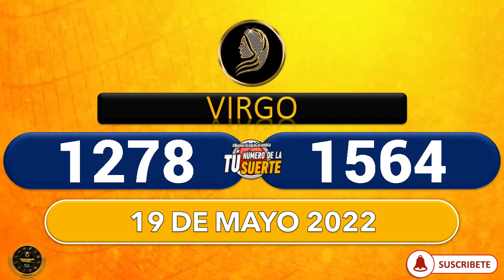NÚMERO ZODIACAL NÚMEROS DE LA SUERTE SEGÚN TU SIGNO ZODIACAL LOTERÍAS, LOTO, CHANCES 19 MAYO 2022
suerte numeros,
loteria numeros,
signos,
suerte,

Tarot,
esotérico,
tarot gratis,
lectura gratis,
cartas gratis,
horoscopo gratis,
numeros gratis,
predicciones,
vidente,
adivinacion,
horoscopo de hoy,
pale,
loteria
numerosGanar
LOTERIA
PREDICE
HOROSCOPO
NUMEROLOGIA
TAROT
LOTEKA
NEW YORK

Numerología Colombia.